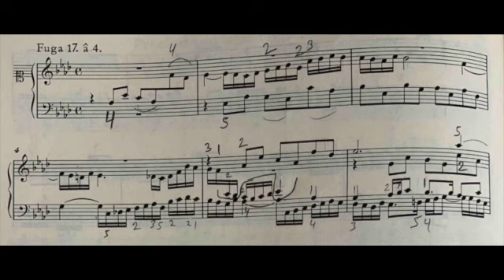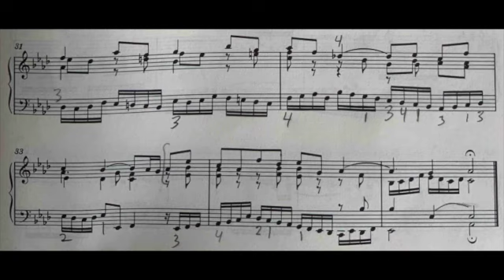Prelude & Fugue in A flat Major BWV 862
The key of A flat major was rarely used in the early 18th century, when Book I of the Well-Tempered Clavier was written. Bach gives the prelude a sprightly, light-hearted character. It is essentially written in two equal voices, with occasional chords used only for emphasis. The fugue is in four voices, and is altogether more serious, but nonetheless of a very gentle, sweet character. The four flats of the key signature create some extremely awkward moments when playing such dense contrapuntal writing, but Bach rewards the hard effort!

JS Bach assembled two collections of 24 preludes and fugues for harpsichord, or clavichord. He called them the ‘Well-Tempered Clavier’ because they include pieces in all the major and minor keys and the instrument needs to be tuned to accommodate this wide range of tonalities - unlike tunings used by earlier composers which generally favoured more common tonalities at the expense of the less-used keys. ‘Equal temperament’ is one possibility for Bach’s music, but there are others. I have used the ‘Bach/Lehman 1722’ temperament devised by Bradley Lehman on the basis of the diagram on Bach’s 1722 WTC title page. An excellent discussion of this topic can be found

The instrument played on this recording is by Martin Skowroneck. It was built in 1962 as a copy of the Johannes Dulcken harpsichord, made in Antwerp in 1745.

Douglas Amrine studied harpsichord and organ with Gustav Leonhardt at the Sweelinck Conservatorium in Amsterdam.

Recorded at home on a Tascam audio recorder.